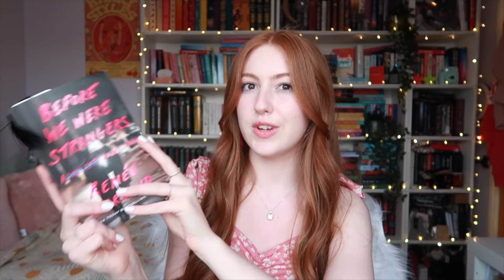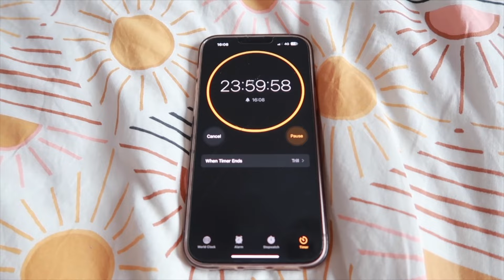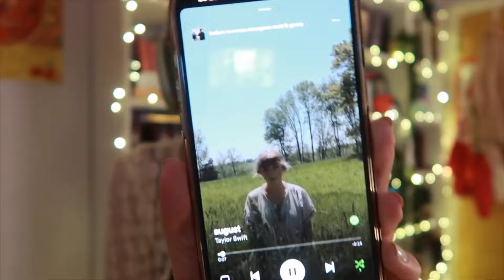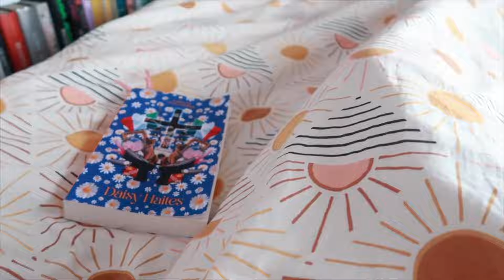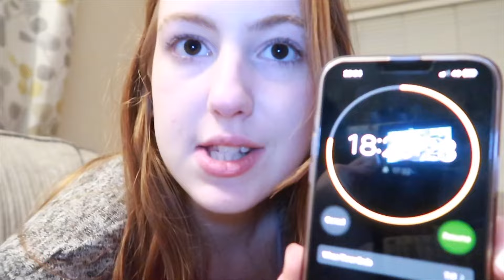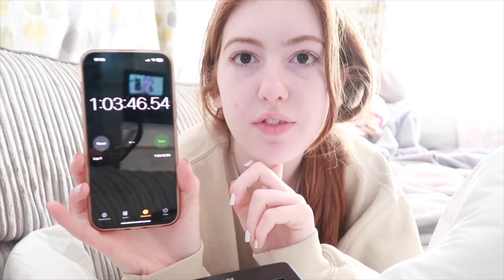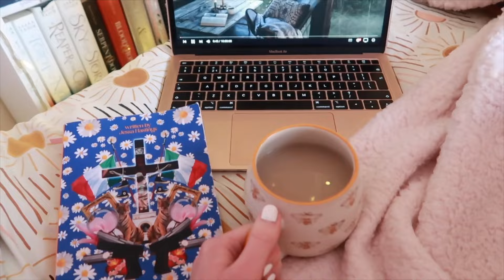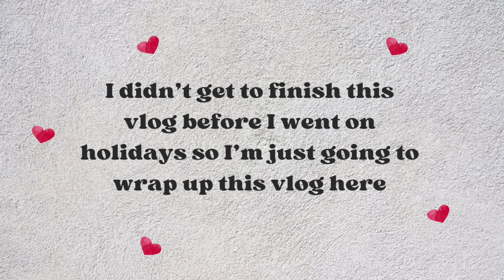Reading 800+ pages in 24 hours?!